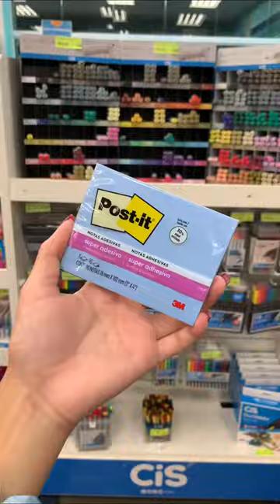material escolar todo azul ✨